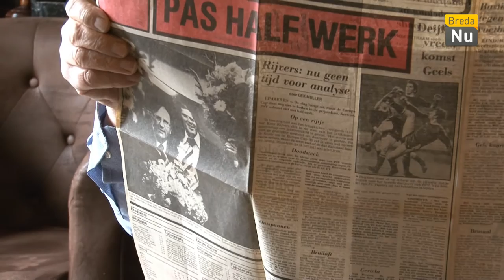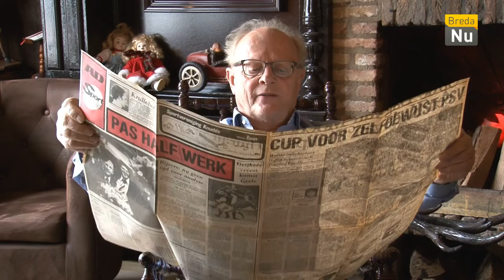Bredanu Sport in gesprek met Kees Rijvers en kleindochter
Kleindochter Antje Veld Schreef een biografie over het leven van de Bredase voetballegende Kees Rijvers.